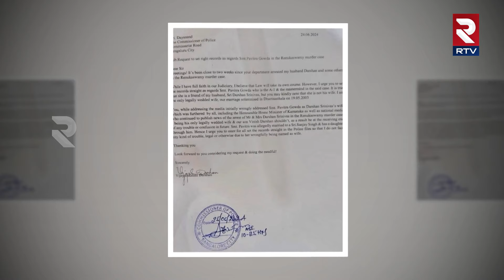Darshan Wife Vijayalakshmi Letter To Commissioner | దర్శన్.. నా భర్తే..| Pavitra Gowda | RTV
Item ID:                         W68JPAE
Author Username:                 fatbunny
Licensee:                        Pramod Medichalam
Registered Project Name:         RTV
License Date:                    October 10th, 2023